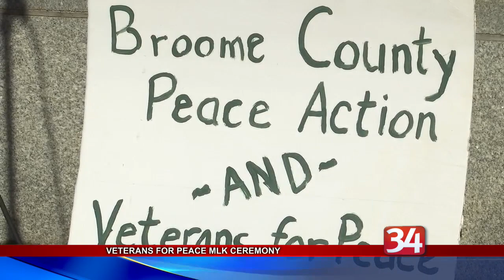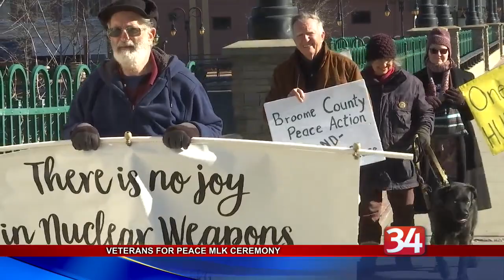Veterans for Peace hold MLK Day ceremony